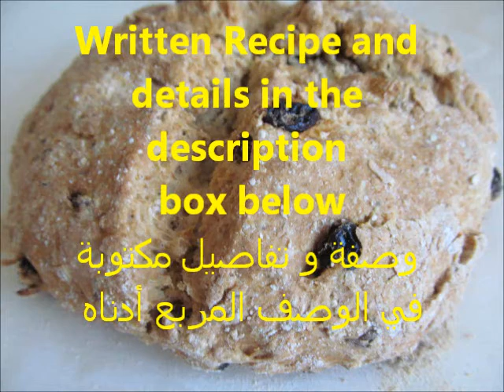How To Make Easy Irish Soda Bread/ خبز الصودا الايرلندي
Ingredients :

1 2/3 cup all purpose flour
1/3 cup wheat flour
2 Tbsp.  very cold butter cut into small pieces
1 cup butter milk
½ tsp Baking soda
3/4 tsp salt
2-3 Tbsp. sugar
1/3-1/2 dark raisins
1-1 1/2  Tbsp. caraway seeds

If you don’t have butter milk, you can make it like this:
Mix together 1 cup milk + 1 Tbsp white vinegar  and set aside for 5 minutes.

Steps:-

1-Preheat the oven at 400 F
2-Mix flour, baking soda, salt and sugar.
3-Add diced cold butter and work it with your hands until it resembles sand like texture.
4-Add raisins and caraway seeds.
5-Add butter milk and just combine. Don’t knead or work the dough too much. Otherwise the dough will end up too tough.
6-Gather the dough and put it on floured surface. I put mine directly on the baking sheet that lined up with parchment paper.
7-Shape it into big round loaf with 1 ½ inch thickness and 9 inch diameter. It is ok if the dough is not smooth.
8-With a sharp knife make cross sign on top.
9-Bake for about 40-50 minutes or until brown. When you tap the loaf, it will have a hollow sound.
10-Cool on the wire rack before cutting into it. This bread is a little dense and best eaten in the same day otherwise store in the freezer.
11-Serve with butter and soups .

المكونات :

1 2/3 كوب طحين
دقيق القمح 1/3 كوب
2 ملعقة كبيرة زبدة باردة جدا قطع الى قطع صغيرة
زبدة الحليب 1 كوب butter milk
1/2 ملعقة صغيرة من صودا الخبز
3/4 ملعقة صغيرة ملح
2-3 ملعقة كبيرة سكر
1/2  زبيب
1-1 1/2 ملعقة كبيرة بذور الكراوية

إذا لم يكن لديك حليب بالزبدة ، فيمكنك صنعه على النحو التالي
امزجي 1 كوب حليب + 1 ملعقة كبيرة خل أبيض واتركيه جانباً لمدة 5 دقائق.

خطوات:-

1 - سخن الفرن على 400 فهرنهايت
2 – امزج طحين ، وصودا الخبز والملح و السكر .
3 - تضاف الزبدة الباردة مكعبات والعمل مع يديك حتى أنها تشبه مثل ملمس الرمل
4 - يضاف الزبيب وبذور الكراوية.
5 - يضاف الحليب الزبدة  . لا تعجن العجينة أكثر من اللازم. وإلا فإن العجين في نهاية  تصبح صلبة جدا
6 - اجمع العجين وضعها على سطح فيه القليل من الطحين . أنا وضعتها  مباشرة على ورقة الخبز
7 - شكل العجين مثل دائرة 1 1/2 انج سماكة و قطره 9 انج . فلا بأس إذا كان العجين ليس سطح أملس
8 - بسكين حاد اجعل علامة الصليب على القمة.
9 - تخبز لمدة 40-50 دقيقة أو حتى تكتسب اللون البني . عند النقر على رغيف ، وسوف يكون لها صوت أجوف
10 - برد على رف سلك قبل تقطيعها. هذاالخبز كثيف وأفضل يؤكل في نفس اليوم او يخزين في الفريزر
11 - يقدم مع الزبدة للفطور او مع الشوربات